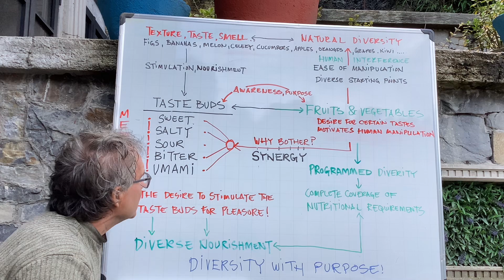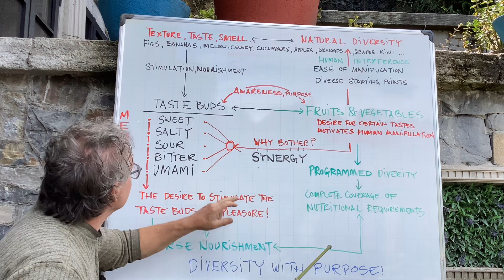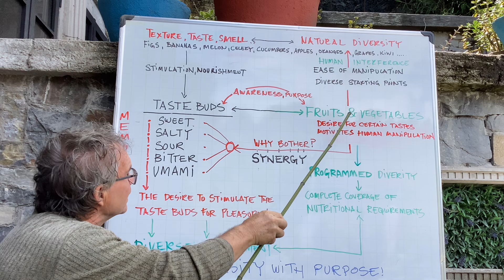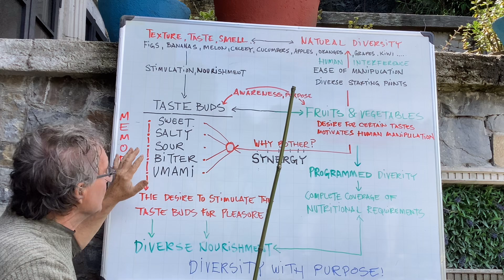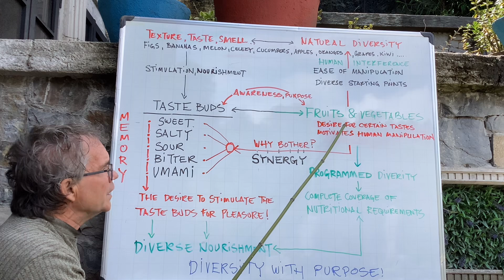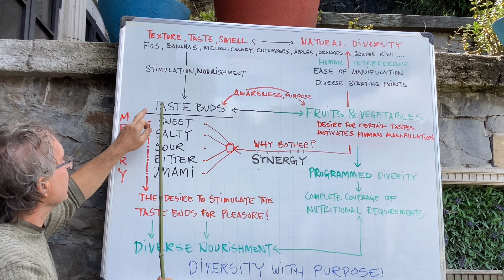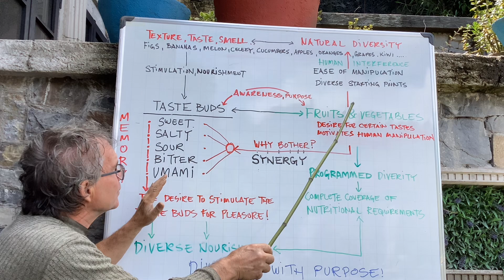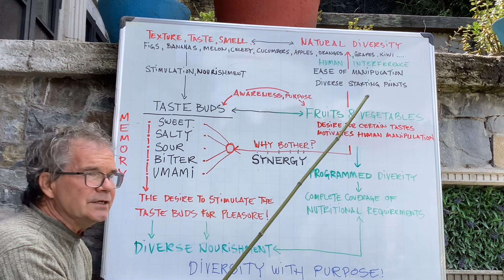Why are fruits and vegetables so diverse? They stimulate and nourish our senses to perfection !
The diverse sensory and nutritional overload of fruits and vegetables is worth examining in great detail. How does flora know how to fulfill all the requirements fauna has.